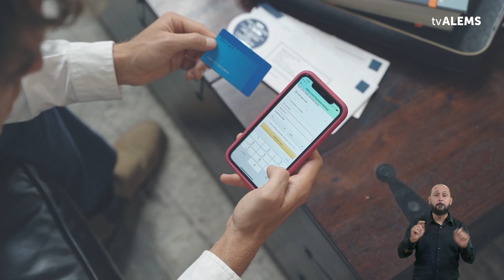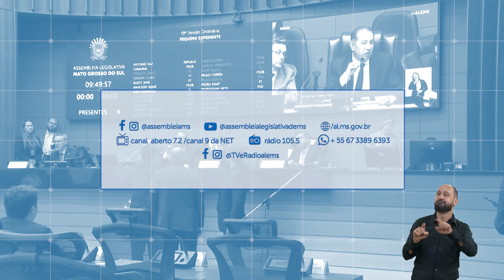É LEI | Clientes devem ser informados sobre os serviços gratuitos ao abrirem uma conta no banco